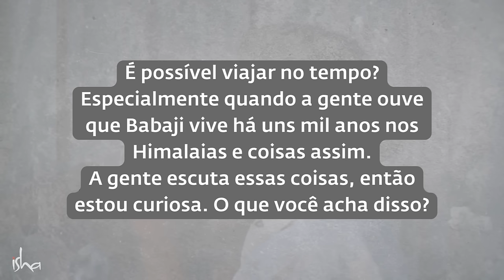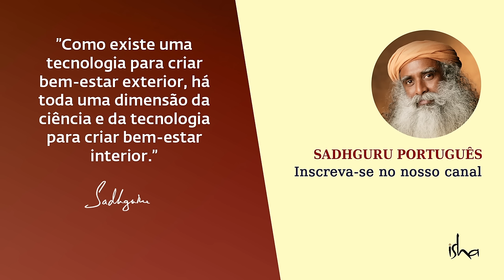A Verdade sobre Babaji: Imortalidade e Viagem no Tempo | Sadhguru Português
Respondendo a uma pergunta sobre Mahavatar Babaji, Sadhguru fala sobre os Nirmanakayas ou yogis que recriam seus corpos depois de centenas de anos.